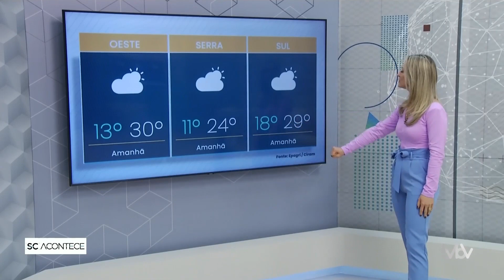Programa SC ACONTECE: 10.04.2023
Em Blumenau, escolas e creches municipais tiveram antecipação das férias para prefeitura tomar medidas preventivas.

Professor de Joinville que apoiou ataque em creche de Blumenau está sendo investigado

Governo de Santa Catarina chega a 100 dias de trabalho e apresenta em números os resultados